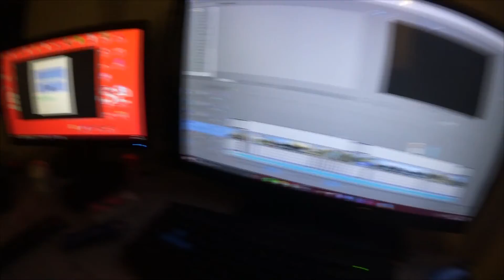Das Kollegah Konzert in OBERHAUSEN ImperatorTour ★ ThomaVlog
Willkommen bei einem neuen ThomaVlog! Als ich am 31.3. auf dem Kolle Konzert war, habe ich etwas gefilmt. So dies, das, Ananas. YAAAAA. Have Fun Dudes. :D

★ Ihr mögt den Kanal? Dann tretet doch den ThomaGeddonDudes bei! ★

★ Auf diesen Sozialen Netzwerken bin ich aktiv! ★

★ Wenn man mal mit mir zocken will, hier kann man man mich adden! ★
★ Steam: ThomaGeddon ★
★ Wii U: thomageddon10 ★
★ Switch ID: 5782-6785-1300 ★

★ Und an dieser Stelle will ich nochmal etwas wichtiges erwähnen. Wenn du das hier liest, bin ich stolz auf dich! Du bist einer der wenigen, der den Weg in die Beschreibung gefunden hat. ( ͡° ͜ʖ ͡°) ★